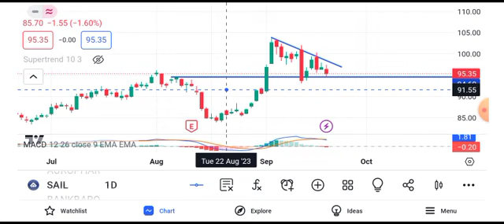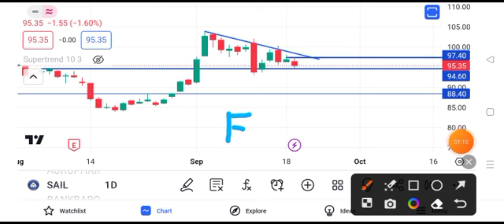sail share latest news | sail share price